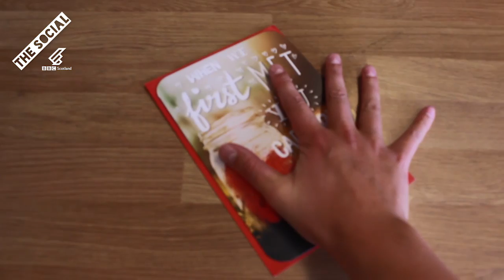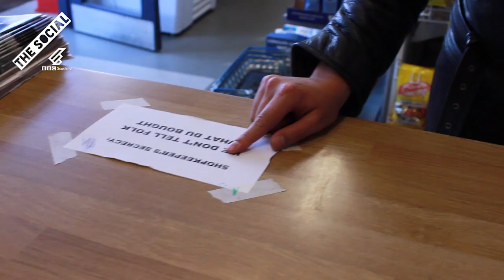The Shopkeeper's Code Of Secrecy | Shetland Life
Have you ever heard of the Shopkeeper's code of secrecy? In Shetland, everybody knows everybody. In the name of privacy, shopkeeper's cannot reveal what other people have bought in the shop, not even yer own mam!

In this video, Marjolein learns about the code of secrecy and makes the most of it, purchasing a bunch of bizarre items under the cloak of anonymity. It was just a coincidence that someone was murdered with all those things she bought, right?